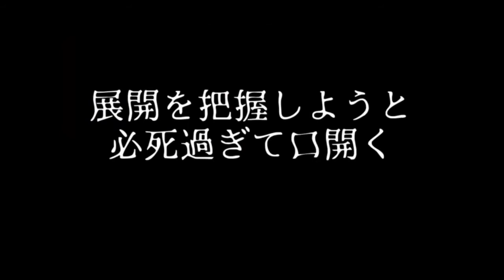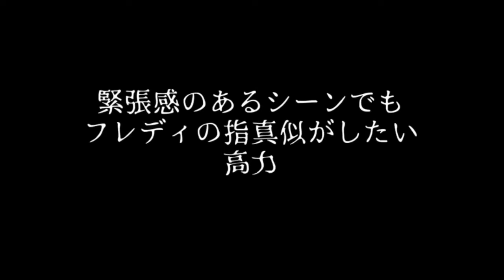ホラーウィーク「紹介されたホラー映画を鑑賞！」パート４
「しましちdeナイト～島七怪談会～」インターネット販売に向けて
ホラー好きの四郎殿と忠雄殿がオススメするホラー映画を
ホラー映画が得意ではない2名、有馬晴信と高力忠房が鑑賞し、

ホラー好きとホラー映画が苦手な方の意見がどこまで違うのか検証してみました！！